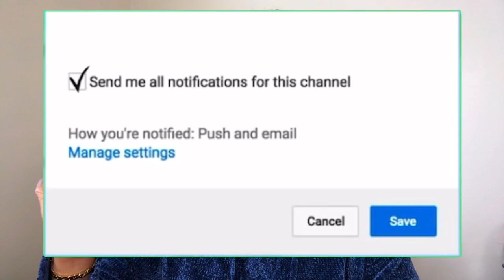My Lip Gloss Collection 2020 | KeyanaTalented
Today I share my lip gloss collection with you guys. Most of everything is on the affordable side so I hope you guys enjoy!!

Support Count: 2,165 🎉

SC: Kaysweetsbby

Keyana James
PSC 559 BOX 5743
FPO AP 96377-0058